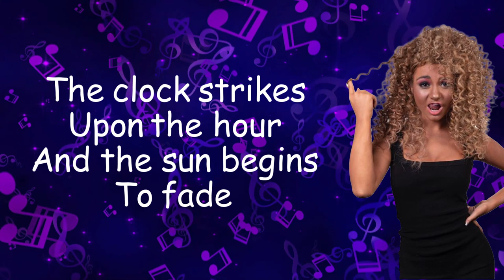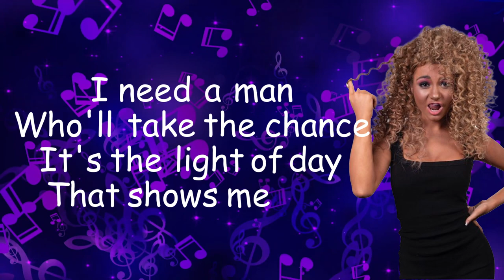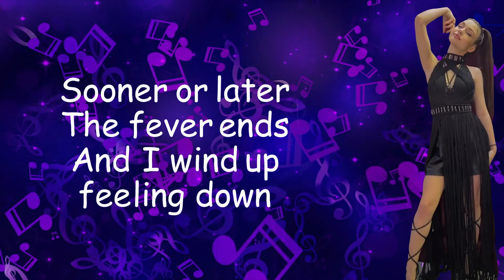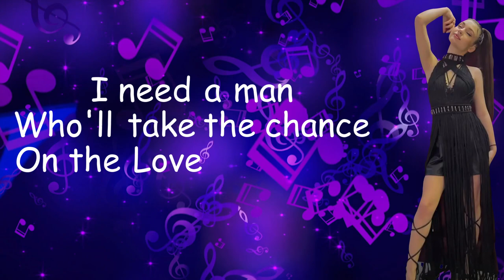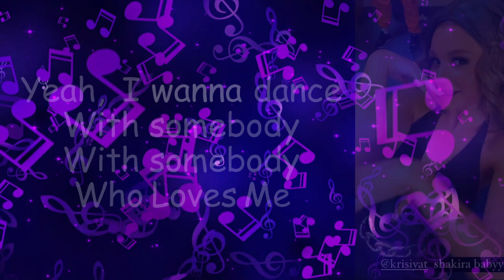KRISIA: Singing "I Wanna Dance With Somebody" Lyric Video